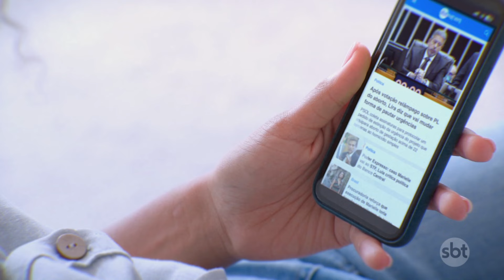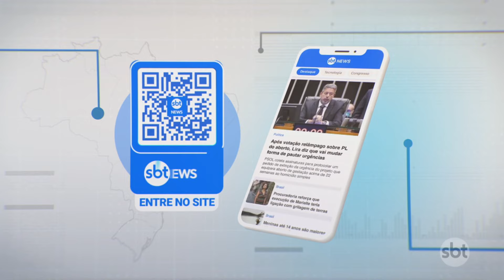Motorista de app é indiciado após assédio e defesa alega "equívoco" | Primeiro Impacto (23/10/24)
O motorista de aplicativo que teria abusado de uma mulher, que precisou saltar do veículo durante uma corrida em andamento para fugir do assédio, foi indiciado por importunação sexual, nesta terça-feira (22).